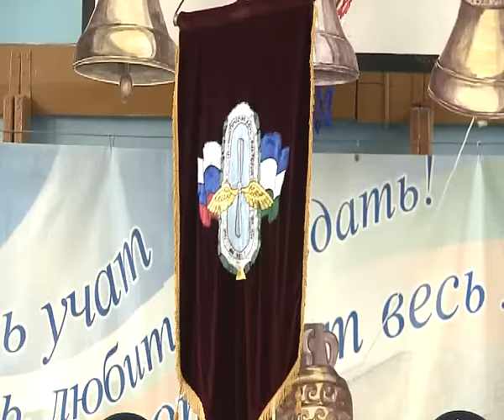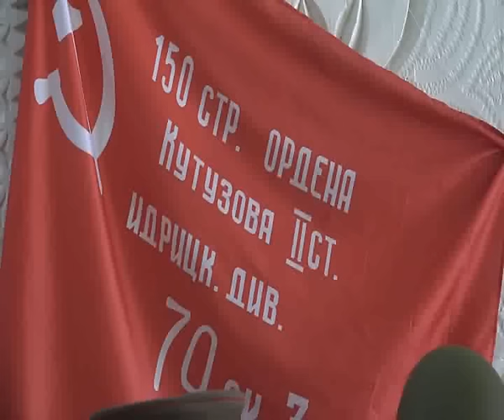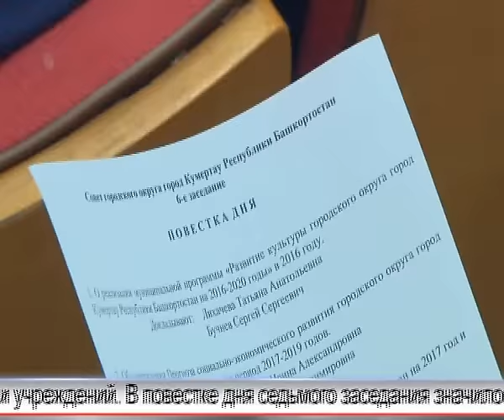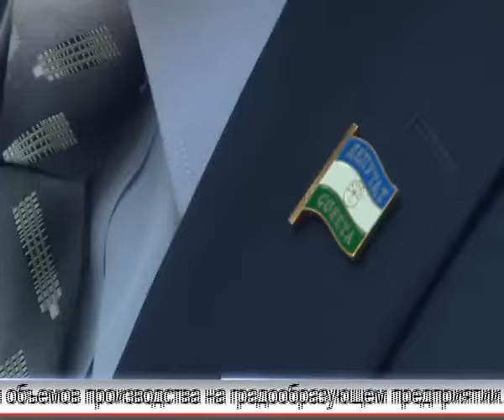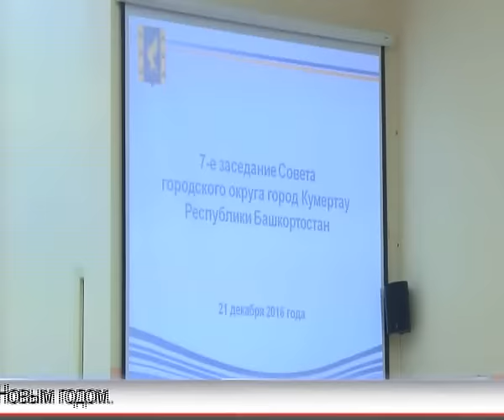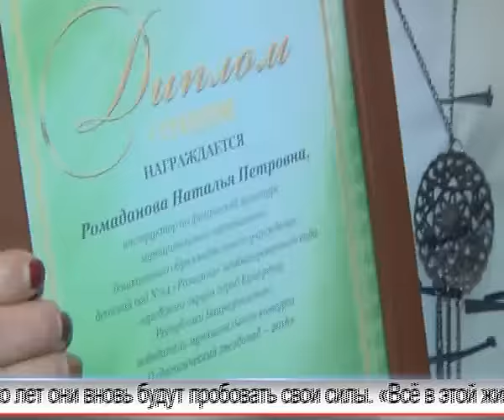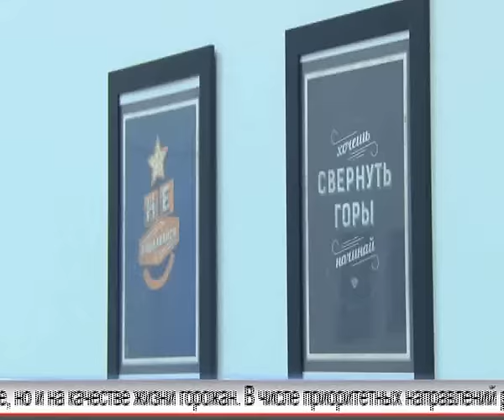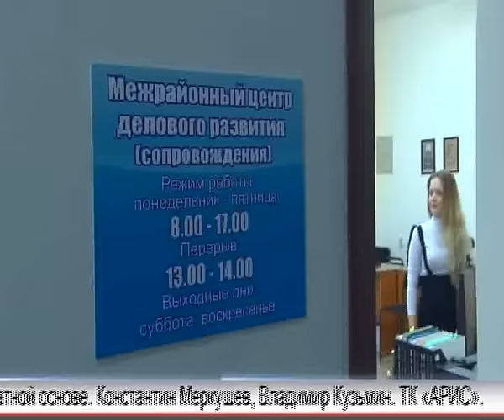Арис Итоги 25 12 2016i